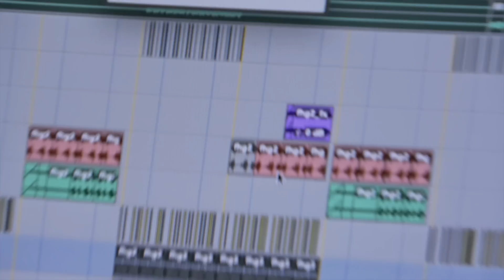태용 (TAEYONG) X 원슈타인 (Wonstein) ‘Love Theory’ Production Record